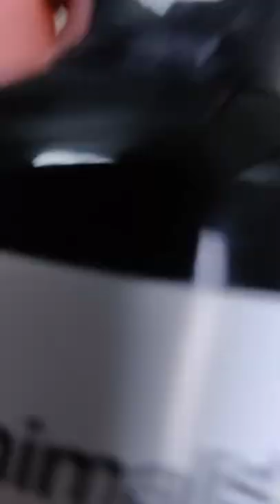Treat dark spots at home!